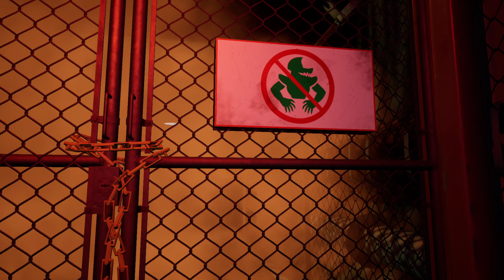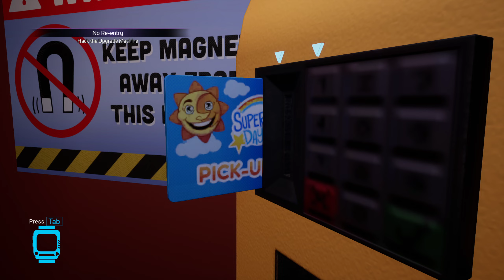Five Nights at Freddy's Security Breach Breach - Part 1: Daycare Escape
Five Nights at Freddy's: Security Breach is a 2021 survival horror video game developed by Steel Wool Studios and published by ScottGames. Wikipedia

Developer: Steel Wool Studios
Series: Five Nights at Freddy's
Mode: Single-player video game
Platforms: PlayStation 4, PlayStation 5, Microsoft Windows
Publishers: Scott Cawthon, Scottgames
Genres: Survival horror, Indie game, Action game, Adventure